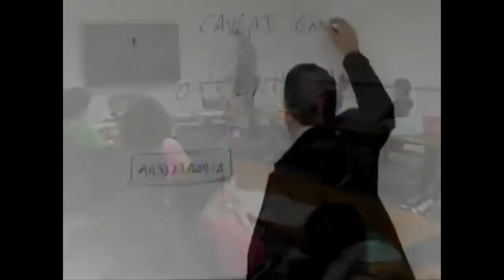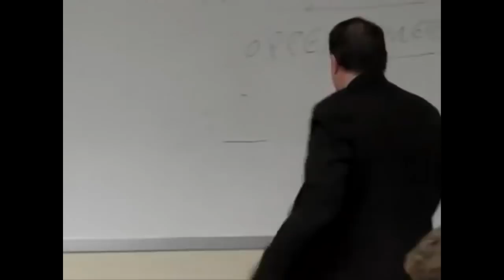Miguel Anxo Bastos: 🗽 LIBERTAD como NO DOMINACIÓN 🗽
Miguel Anxo Bastos habla de libertad y dominación. ¿Qué es realmente la libertad? ¿Puede alguien dominado ser libre?